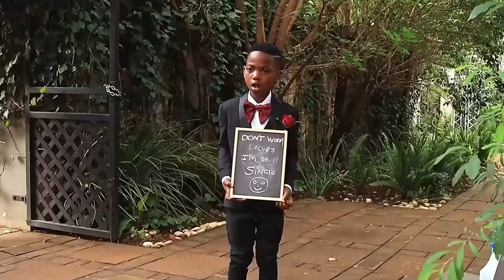Ronny & Rego s Entrance (Olympus Manor Hotel) (Pretoria East)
Write description.
Ntimbani XP captured this video.
House No: 1027 Ku-Rhula Section, Lulekani 1392, Phalaborwa (Limpopo)